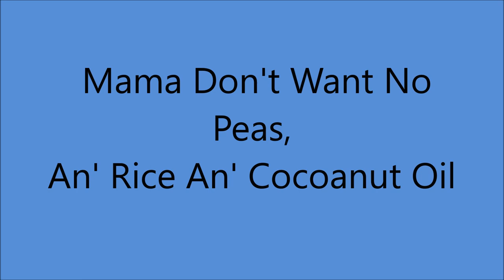Burl Ives - Mama Don't Want No Peas, An' Rice An' Cocoanut Oil (1961).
(Written by Charles Lofthouse - L. Wolfe Gilbert).
Recorded 1932 by Mart Britt Orchestra w/Male Vocal Ensemble
                  1935 by Caire Brown aka Cleo Brown

Issued ONLY on LP "The Versatile Burl Ives" (1961).

Recorded 17 February 1961 [23:20-03:20] Bradley Film and Recording Studio, 804 16th Ave. South, Nashville, TN – Burl Ives [vcl solo], Grady Martin [gt], Hank Garland [gt], Harold Bradley [gt], Bob Moore [bass], Buddy Harman [drums], Floyd Cramer [piano] Owen Bradley [leader] + Anita Kerr Singers. Producer: Owen Bradley.

Born Burl Icle Ivanhoe Ives in Hunt City, ILLILOIS (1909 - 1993)